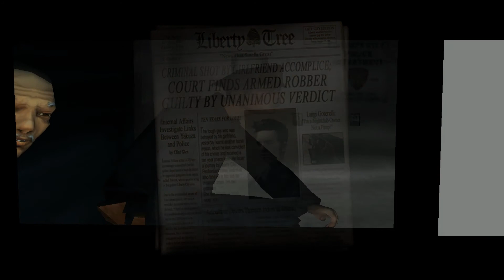GTA 3 10th Anniversary [PC] - Gameplay (Part 1)